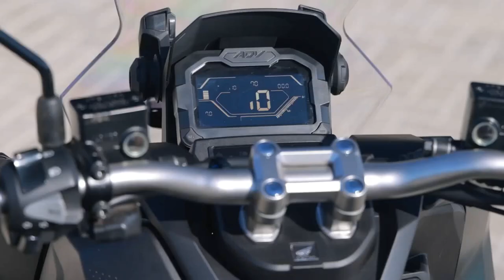Novo Honda ADV 2024